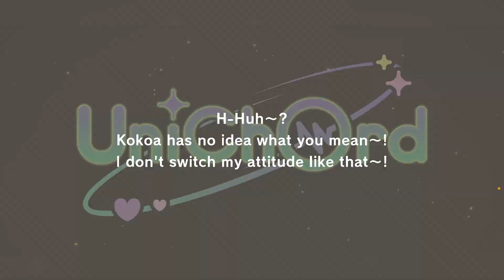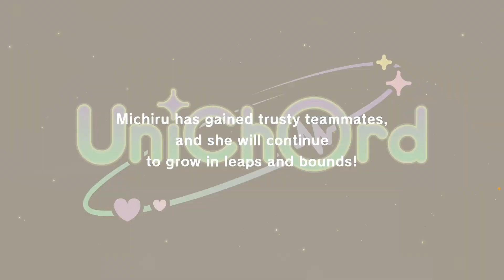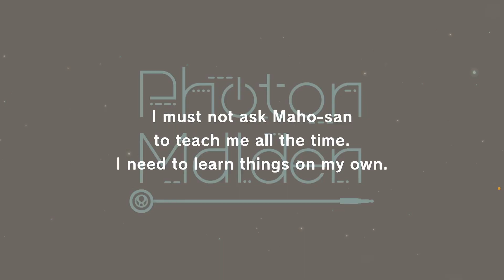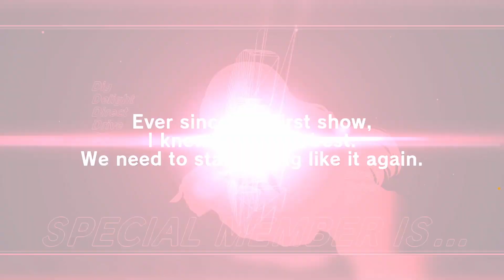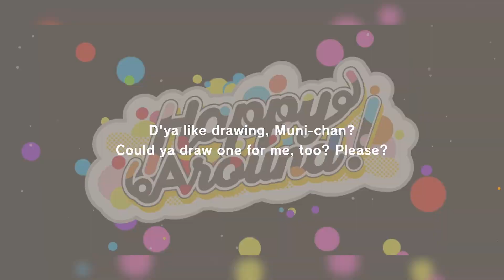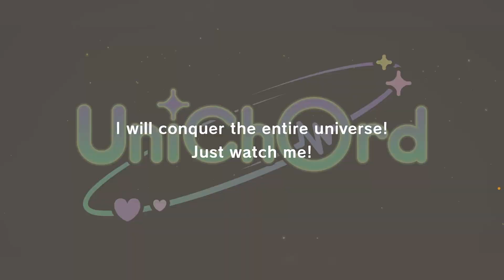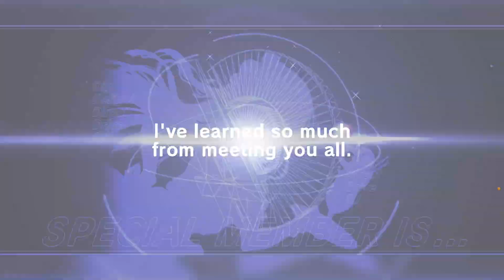D4DJ Groovy Mix - UniChØrd Debut Summons!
Expecting Michi lore in the near future